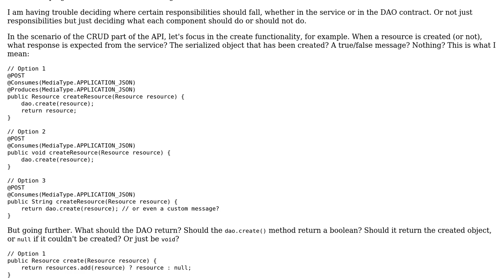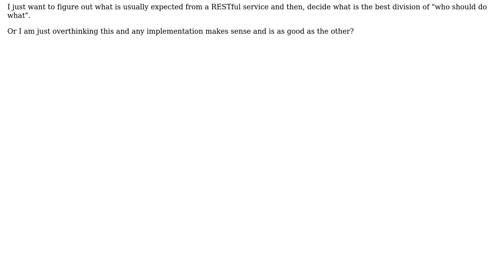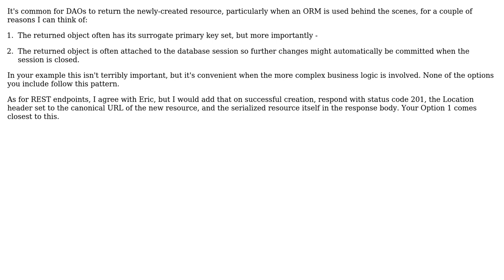Software Engineering: RESTful service and DAO: deciding on responses (2 Solutions!!)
Software Engineering: RESTful service and DAO: deciding on responses

With thanks & praise to God, and with thanks to the many people who have made this project possible! | Content (except music & images) licensed under CC BY-SA | Music | Images & others | With thanks to user Mike Partridge user Eric Stein user dabadaba and the Stack Exchange Network Trademarks are property of their respective owners. You are responsible for your own actions.